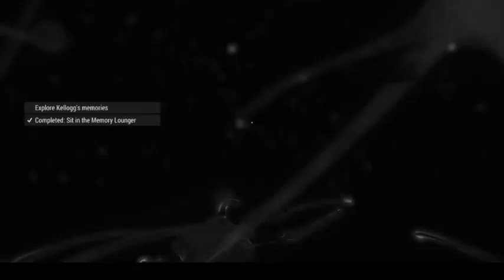|Fallout 4/Enclave|Tracking Kellogg - The Memory Den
After confronting Kellogg in the previous episode we head to the Memory Den in Goodneighbor to find a way into the Institute. We go through his memories thanks to Nick, and in a turn forgive Kellogg after coming to realize that he was forced into this life early on and had no other way out.